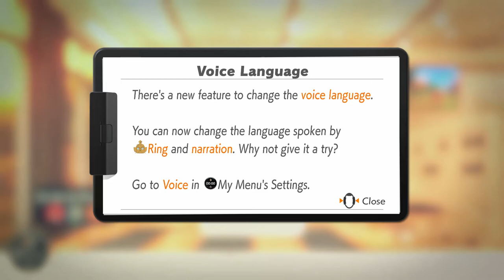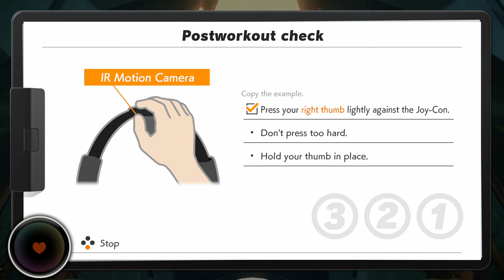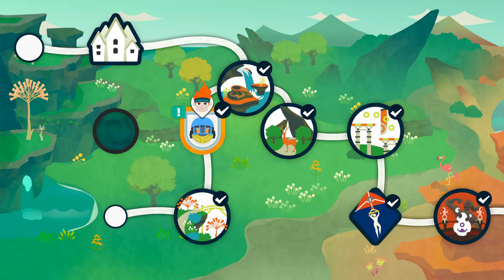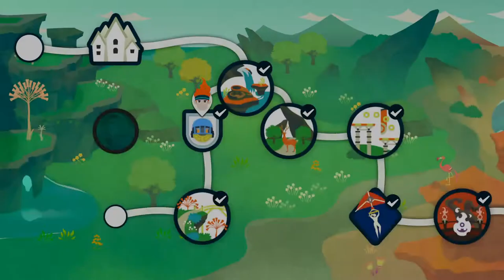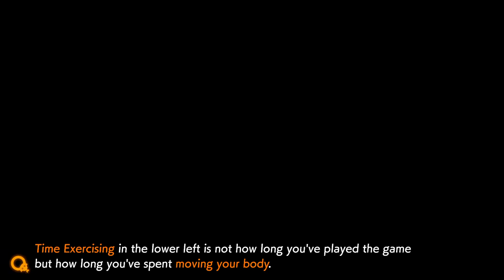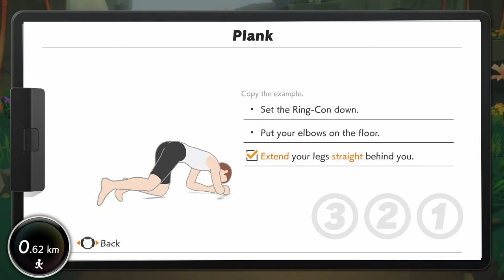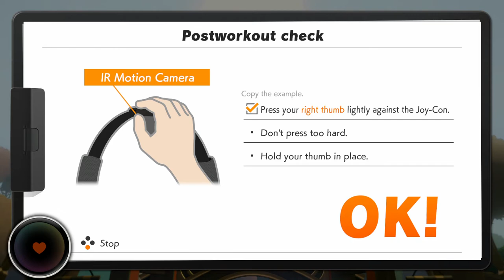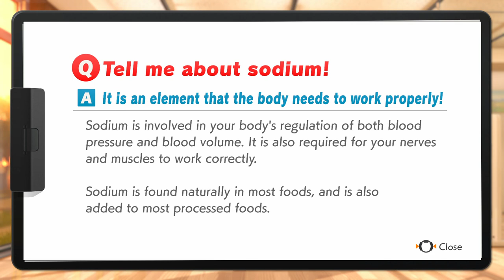Ring Fit Adventure (Switch) - 15 - World 5, Part 4/6 (Playthrough Complete)